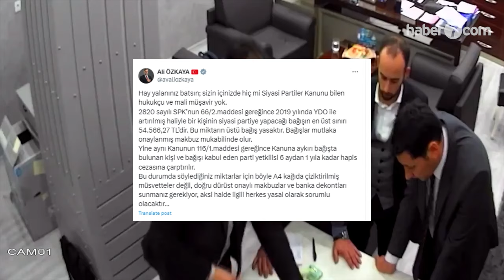Ekrem İmamoğlu'nun danışmanı Fatih Keleş’in saydığı paralar bağış mı?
İstanbul Büyükşehir Belediye Başkanı Ekrem İmamoğlu'nun danışmanı olan İBB Spor Kulübü Başkanı Fatih Keleş’in balya balya para sayarken görüntüleri ortaya çıkmıştı.
CHP Genel Merkezi, görüntüler için "Bu görüntüler 2019 yılına ait ve il binası alımı için toplanan bağışlar" demişti.
Konuyla ilgili CHP'nin eski avukatı Mustafa Kemal Çiçek de CHP’yi yalanladı.
Gelin konuya derinlemesine bakalım.